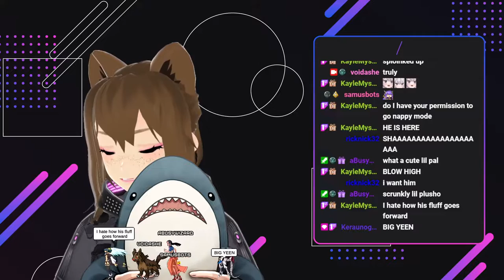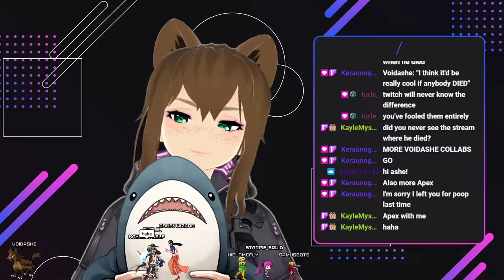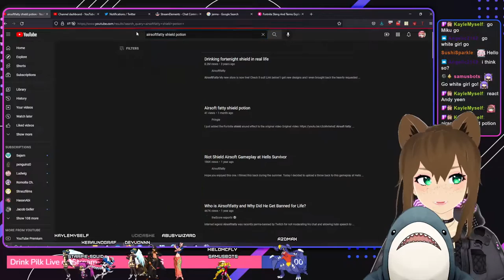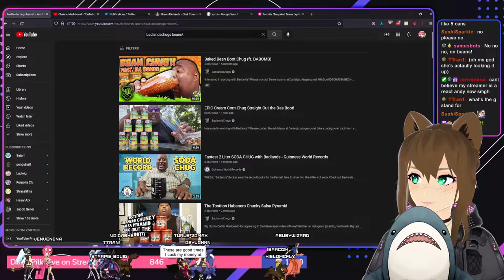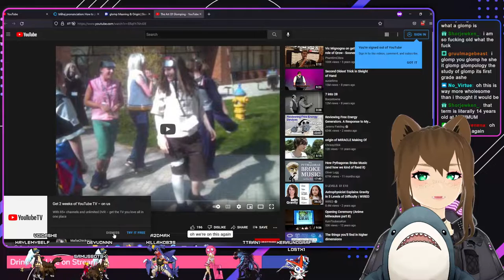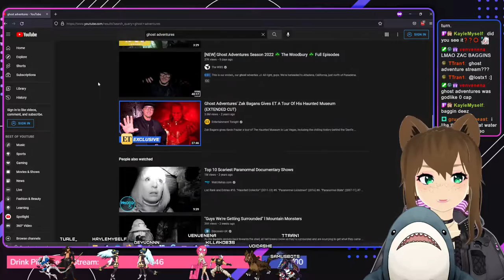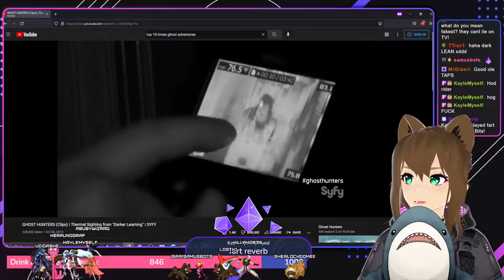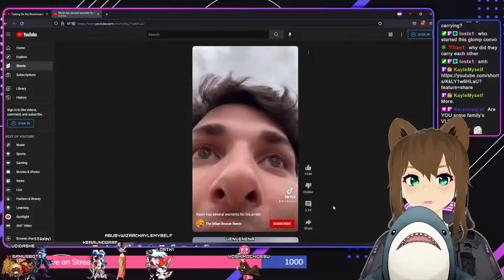voidashe VODS | Yeen time with chat | 4/08/22